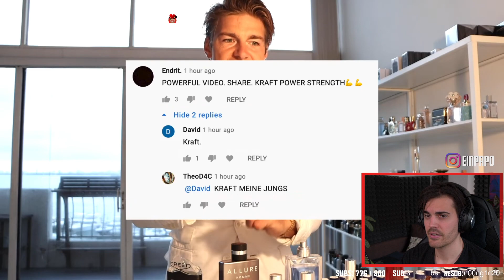Das riecht so geil! | Papo Reaktion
Diese Düfte riechen so geil ey, kannst du dir nicht ausdenken!
Schreibt gerne mal eure Vorschläge für weitere Reactions in die Kommentare!

Nehmt diese Reaktion nicht zu ernst, es geht hierbei nur um Entertainment! Es soll niemand beleidigt oder diskriminiert werden!